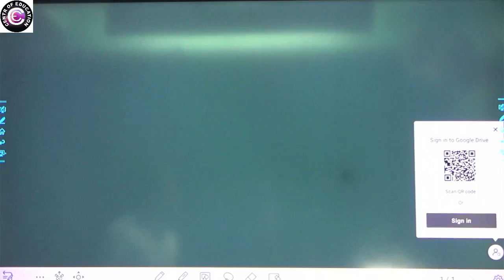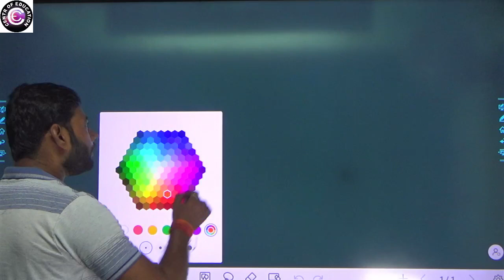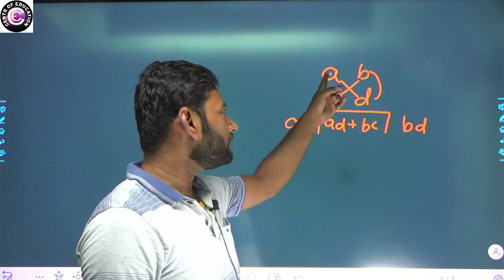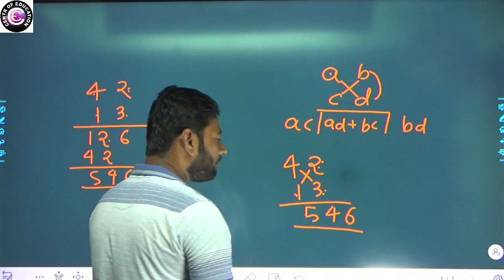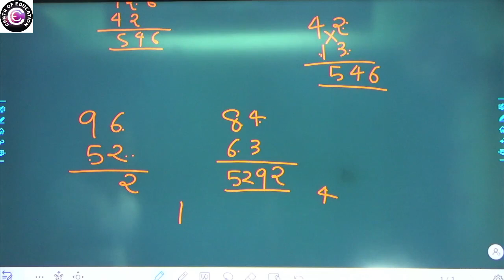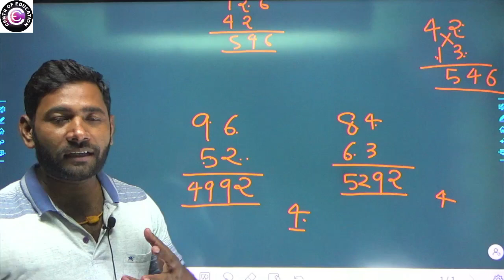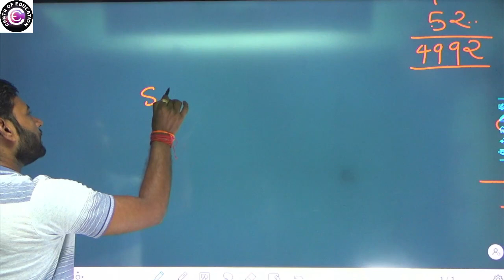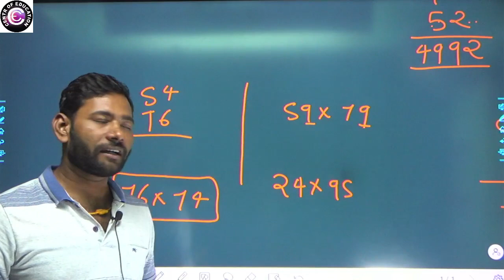2 Digit Multiplication trick | fast trick| by sk sir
2 Digit Multiplication trick | fast trick| by sk sir

2 digit multiplication abacus,
2 digit multiplication aditya ranjan,
2 digit multiplication by aditya sir,
2 digit multiplication by mohit goyal,
two digit multiplication tricks by dear sir,
2 digit multiplication tricks by sahil sir,
2-digit multiplication step by step instructions,
two digit by two digit multiplication,
three digit by two digit multiplication,
two digit by two digit multiplication area model